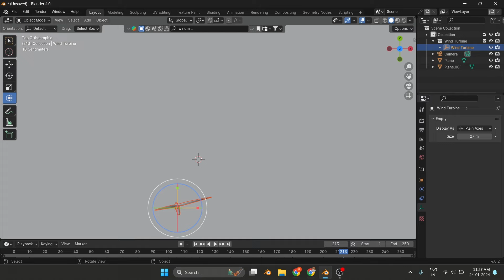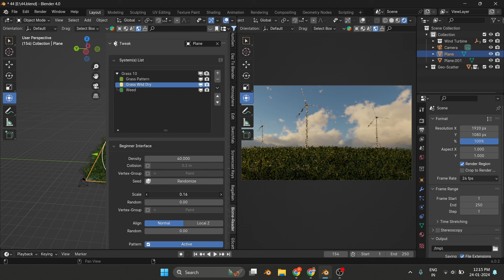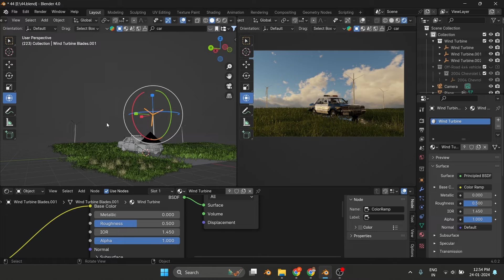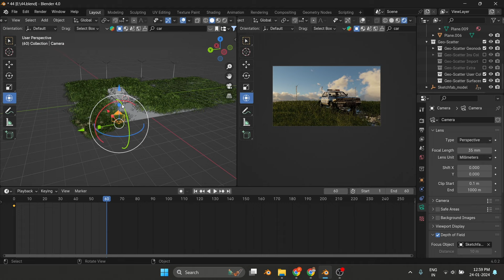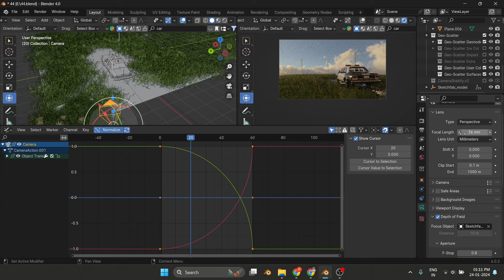A Good Day - Blender 3D Animation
Embark on a visual journey with our captivating Blender 3D Animation Timelapse! Witness the art of digital creativity unfold in this mesmerizing timelapse, showcasing the step-by-step process of crafting a breathtaking 3D animation using the powerful Blender software. Whether you're a seasoned 3D artist or a curious enthusiast, join us as we unveil the secrets behind creating visually stunning animations.

Highlights include the meticulous artistry involved in each stroke and movement, offering a glimpse into the world of rapid creativity. Explore Blender's versatile features, with valuable tips and tricks shared to enhance your 3D animation skills. From initial sketches to the final render, witness the evolution of a concept into a vibrant visual masterpiece. Perfect for both beginners and seasoned artists, this timelapse provides a quick, efficient, and inspiring showcase of the endless possibilities in the realm of digital art creation. Don't miss out on this opportunity to elevate your creative journey!